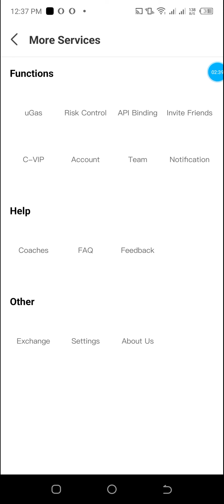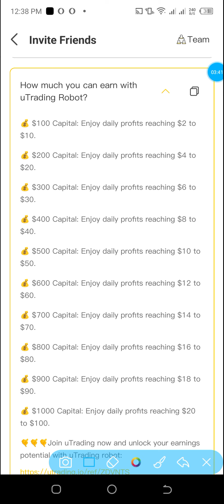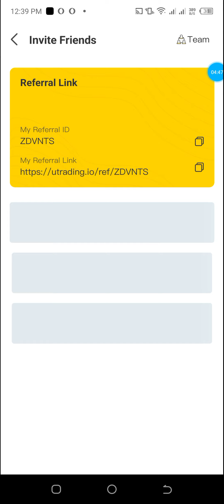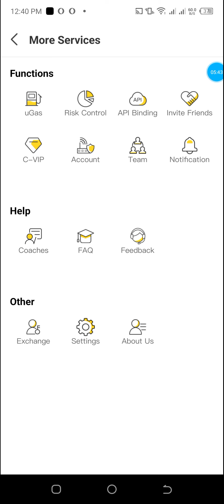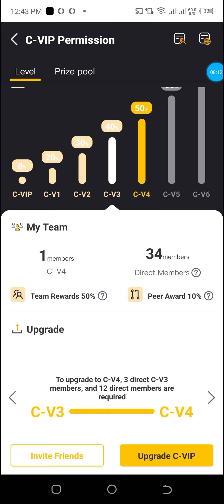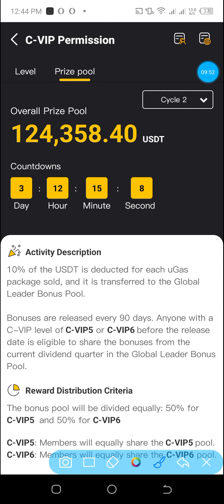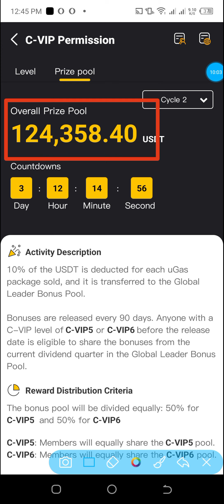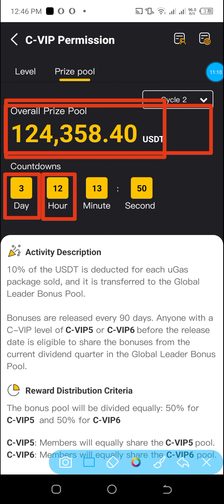EARN 25$ UNLIMITED AFFILIATE COMMISSIONS EACH DAY FROM THE BEST CRYPTO AFFILIATE PROGRAM# UTRADING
Affiliate program link

Why Choose uTrading？
🔥 First automated trading bots: setting the standard for innovation in the industry.With state-of-the-art algorithms and artificial intelligence, execute trades at optimal moments.
🔥 Industry Firsts: When a coin is activated, both directions will not be activated at the same time. Lower risks, higher returns.
🔥 Signal Trading: Real-time trend signals, ensuring you stay ahead of game.